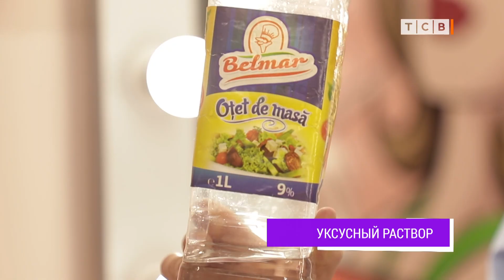Как ухаживать за расчёсками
Как мыть расчёску. Зачем мыть расчёски. Бьюти-гигиена. Советы для здоровых волос. Если бы вы рассмотрели расчёску под микроскопом, вы точно не захотели бы ею пользоваться.